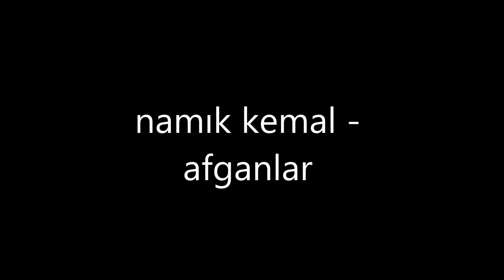namık kemal afganlar